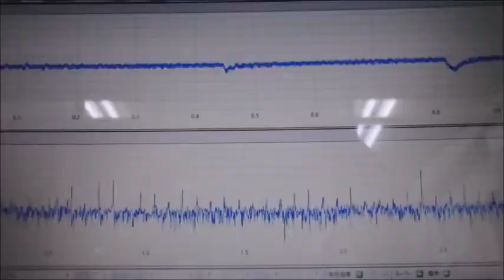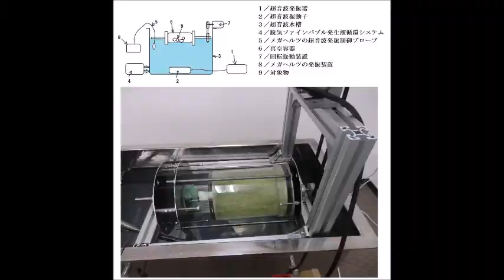非線形現象制御技術による、ナノレベルの超音波攪拌実験（超音波システム研究所）